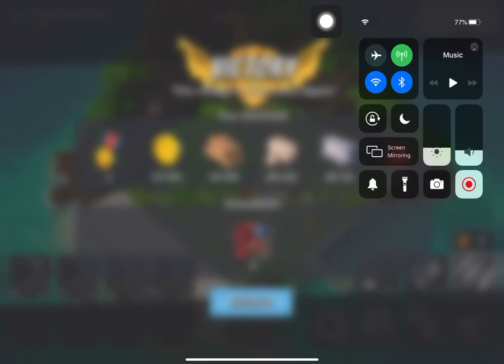Boom Beach - Attack 3898 (Reverse)